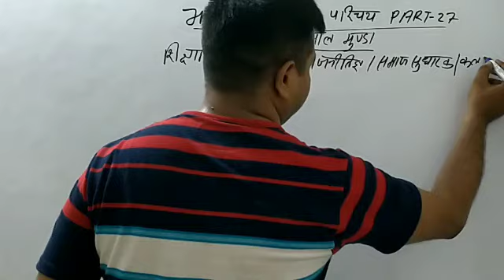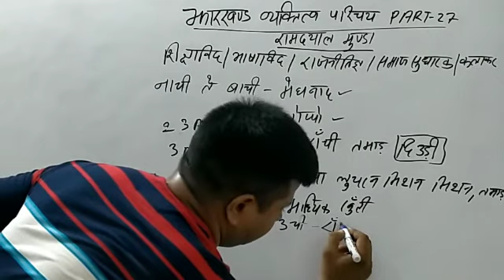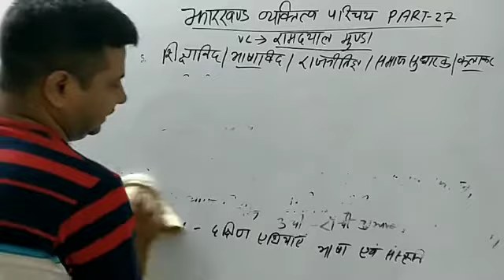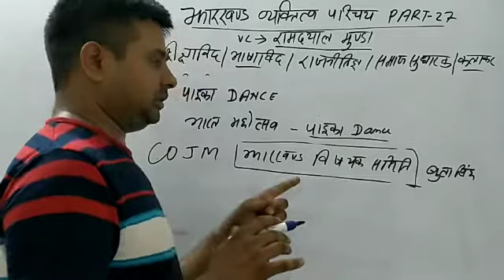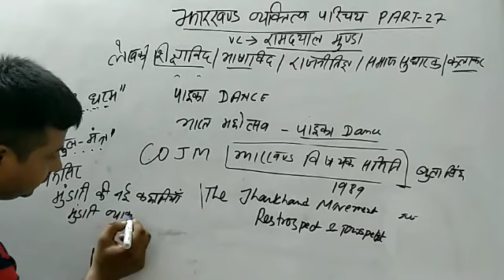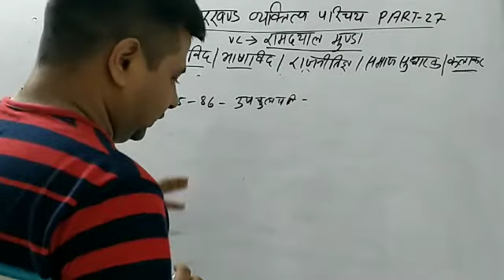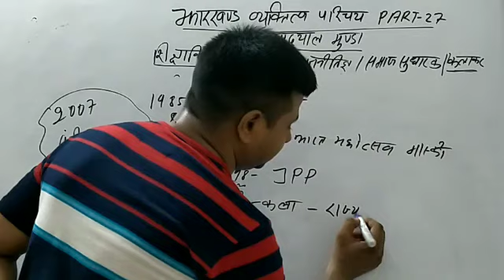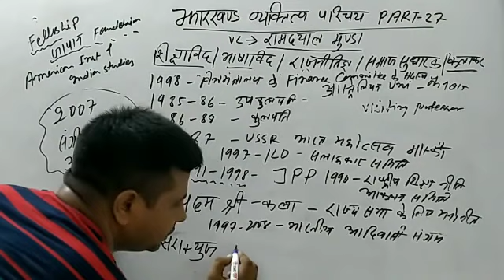झारखंड के विभूति Part 27|रामदयाल मुंडा|Ramdayal Munda|JSSC GK|JPSC GK|JTET GK|Jharkhand Ke Vibhuti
झारखंड के विभूति Part 31:-
झारखंड के विभूति Part 32:-
झारखंड के विभूति Part 33:-
झारखंड के विभूति Part 34:-
झारखंड के विभूति Part 35:-
झारखंड के विभूति Part 36:-
झारखंड के विभूति Part 37:-
झारखंड के विभूति Part 38:-
झारखंड के विभूति Part 39:-
झारखंड के विभूति Part 40:-
झारखंड के विभूति Part 1:-